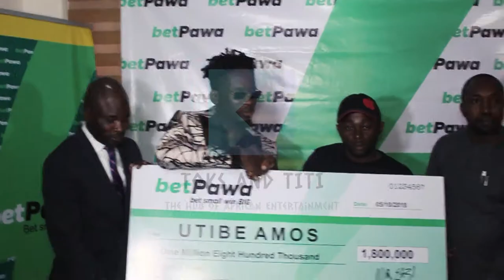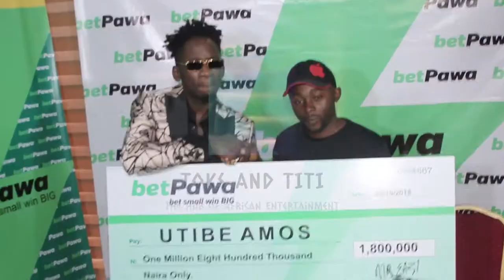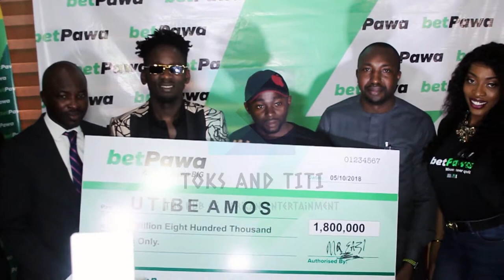MR EAZI PRESENTS CHECK OF N1.8M TO LUCKY BETPAWA WINNER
Toks and Titi is the Hub of African Entertainment.